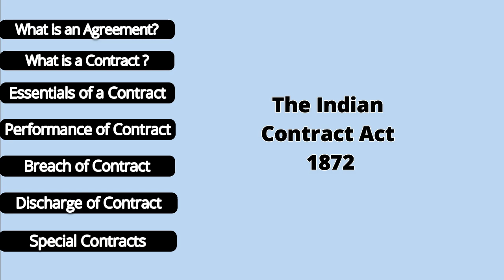Introduction to the Indian Contract Act 1872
1. What is Business ?
2. What is a Contract ?
3. What is an Agreement?
4. An Overview of the Indian Contract Act 1872